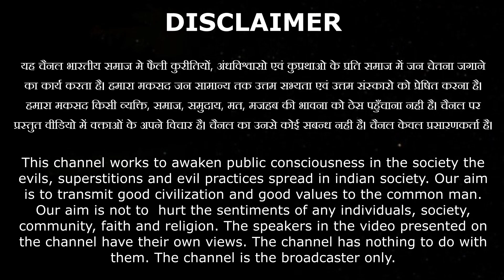किसी कार्य की सफलता के लिए क्या जरूरी?? जाने क्या है नियम BY Acharya Dr Vedpal Ji || Vaidik Prachar